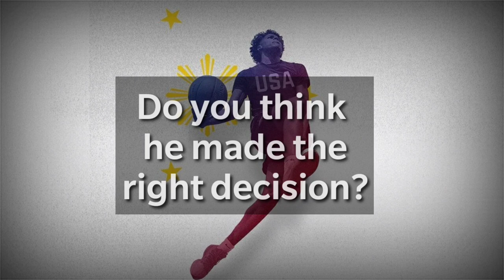Top NBA Prospect JALEN GREEN Commitment 2020! | Watch His ANNOUNCEMENT on Where He is Heading Next!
NBA top prospect and the Top 1 High School prospect of class 2020 Jalen Green has announced his commitment on the next level of his young basketball career.

Was it Auburn, Memphis, NBL or even G League? Watch his announcement here!

Video and image credits: Jalen Green Instagram official account